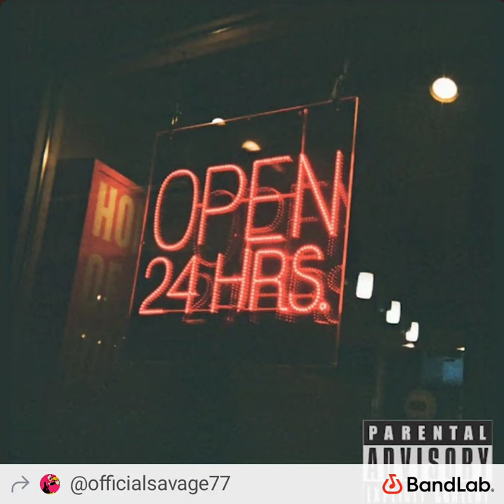Savage77 - I'M GOING STRAIGHT TO HELL - (Prod. NEOMADiC)